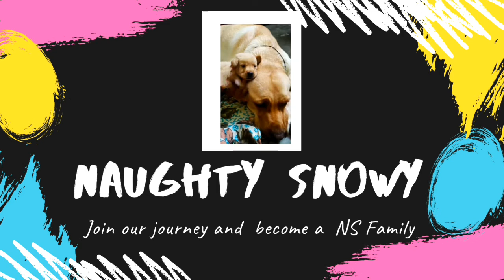Thanku everyone for becoming a NS FAMILY by SUBSCRIBING the channel